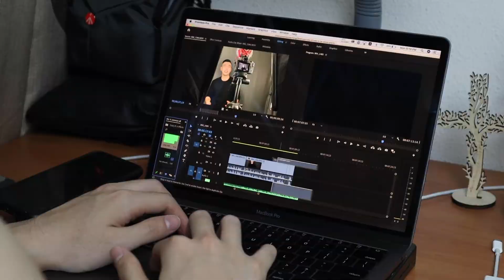7 Daily Habits Every Man MUST Do (During Quarantine)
In this video: Find out what are the 7 Habits every man needs to be doing every day to be strong and stay in control.

NEW HERE?
My name is Evan Jackie Zhang.
YouTube entrepreneur & real estate agent based in Singapore.

Studio Light
Phone Tripod
Studio Headphones